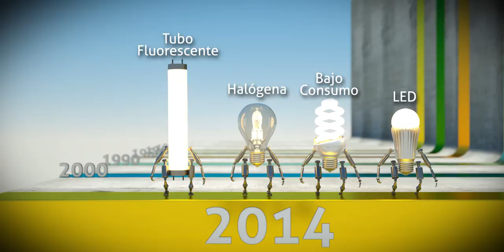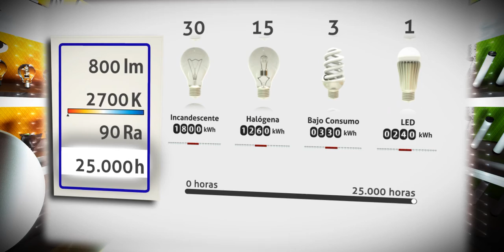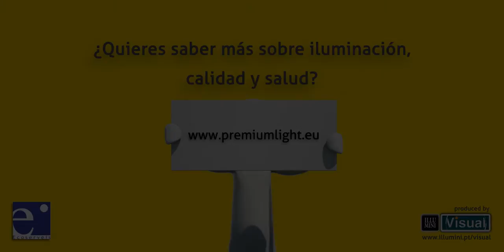Premium Light Video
Premium Light es un proyecto europeo que pone a disposición de consumidores e instaladores información rigurosa (y fácil de entender) sobre iluminación eficiente y de alta calidad.